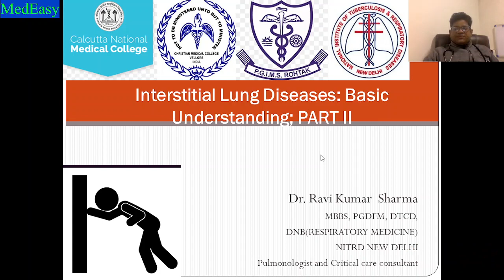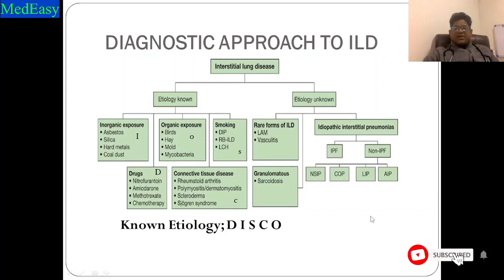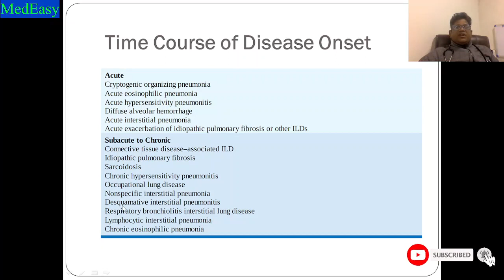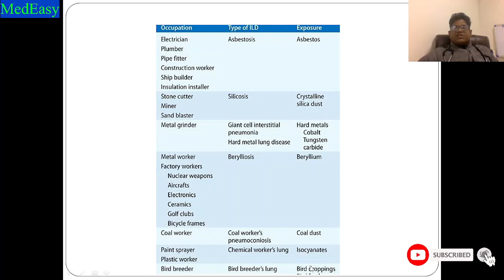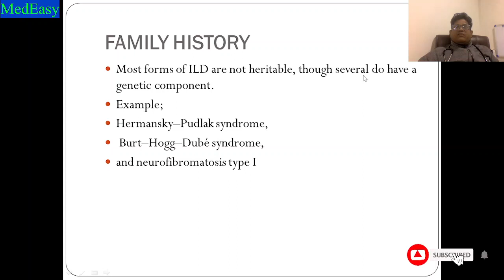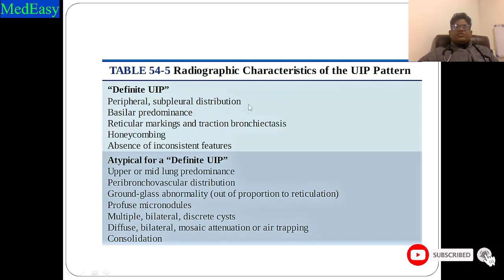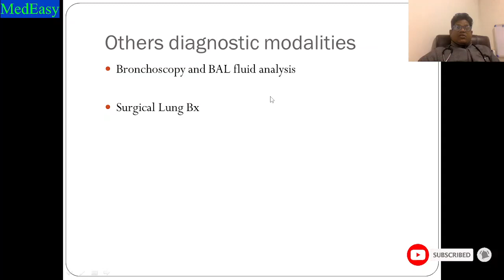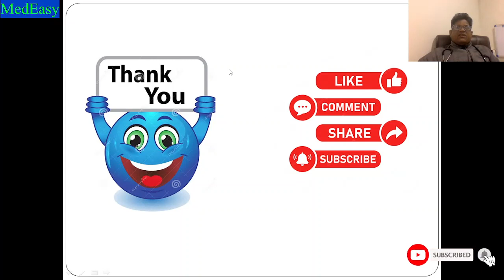Interstitial Lung Disease (ILD) basic understanding; PART II, Diagnostic approach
Interstitial lung disease (ILD) is an umbrella term used for a large group of diseases that cause scarring (fibrosis) of the lungs. The scarring causes stiffness in the lungs which makes it difficult to breathe and get oxygen to the bloodstream. Lung damage from ILDs is often irreversible and gets worse over time. This video is continuation of PART I where we shall discuss about diagnostic approach and treatment options